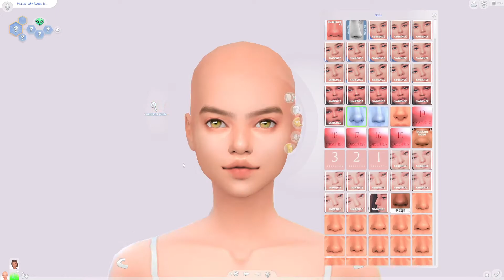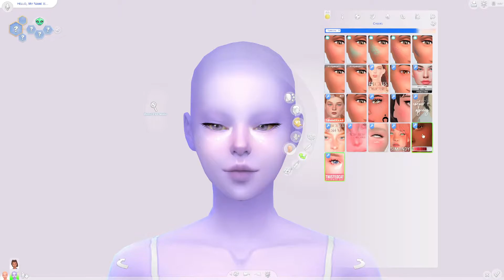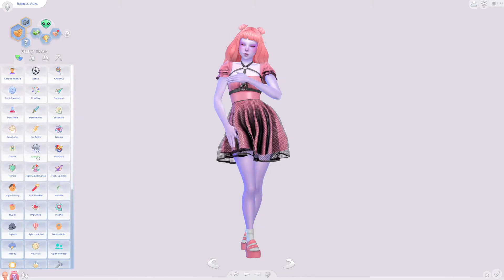Alien Sisters - The Sims 4: CAS 🖤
Hey all! I hope you like Alien sisters!!

Find me? - ʕ•́ᴥ•̀ʔっ♡